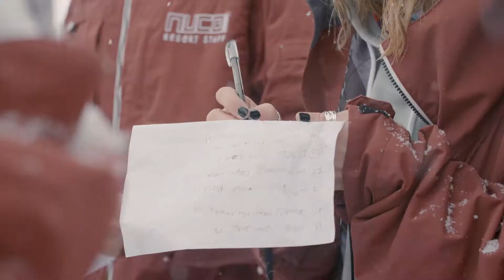In partnership with Line S, we present the NUCO Games